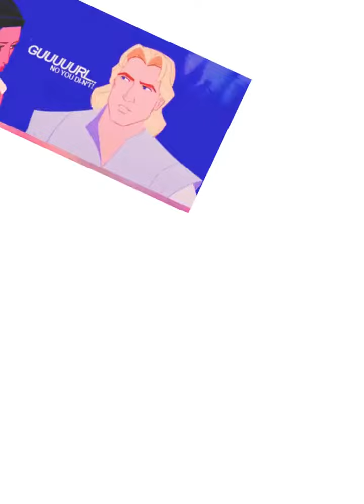desenho pocahontas completo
pocahontas